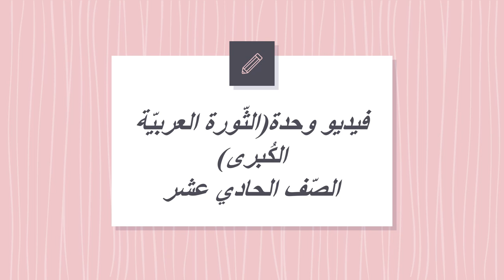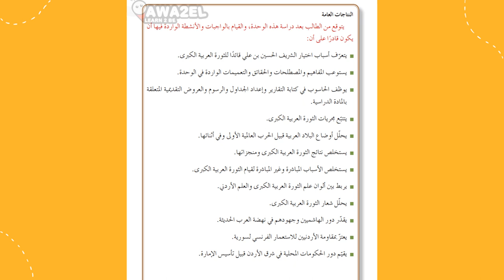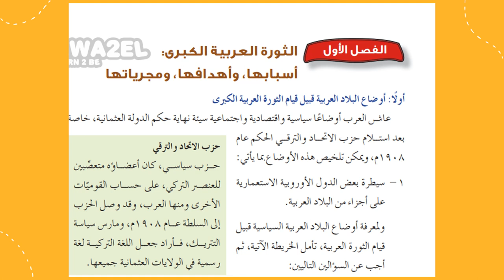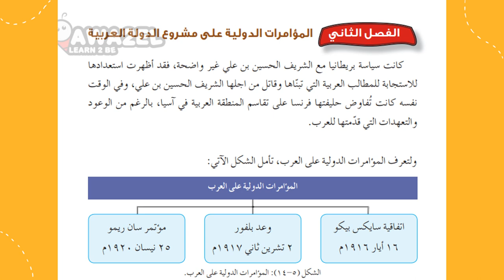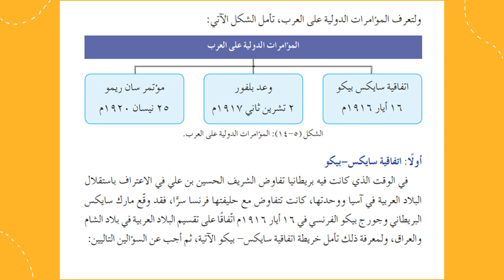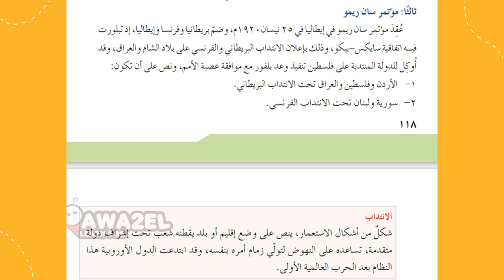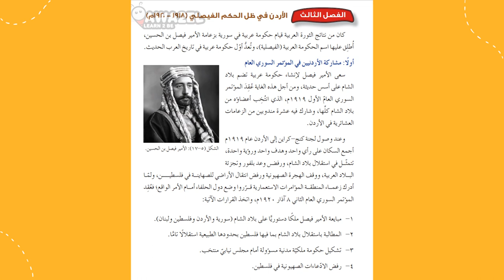وصف وحدة الثورة العربية الكبرى الصّف الحادي عشر- المعلمة منال زكارنه